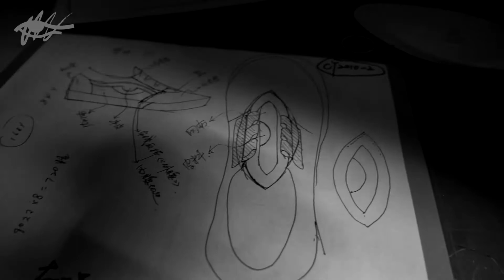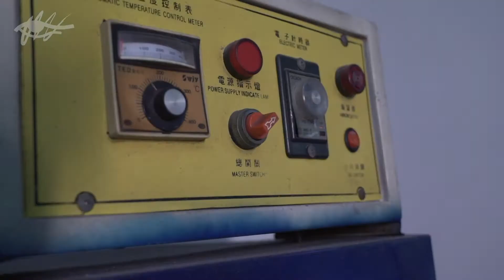Enter the LaneStraight factory 进入弄正工厂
This Video will get into the LaneStraight factory, we will see how a LaneStraight been made.

About LaneStraight：
LaneStraight（Nong Zheng） takes youth culture as the core and skateboarding shoes and clothes as the carrier to provide skaters with products with reasonable prices and excellent performance. LaneStraight has a strong idealistic tendency, emphasizing individual independence against mainstream authority."Nong" means resistance, and "Zheng" means the correct under the guidance of "authority".
LaneStraight was established in Dongguan in 2018. Recently they moved to Shenzhen, and they plan to bring something different to the city.

What is OYSTER?
Oyster is a growing cultural community that combines China's best street culture, music and modern design in one space. Form a growing community of stores, brands and artists, designed to connect and support independent businesses and creativity.

About OYSTER GOODS
OYSTER GOODS (牡蛎制品) is a store under OYSTER, covering shoes, accessories, skateboard hardware and lifestyle products. The products in the store come from our creative brand and artist community. We will ensure that the cargo in the store is in line with our aesthetics, of good quality and independent design.
TaoBao (China)：牡蛎制品